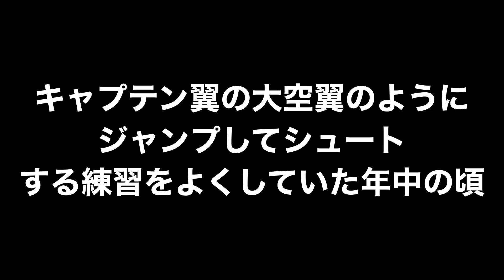【サッカーvlog】かのチャルに重大発表した結果、、、#37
まだまだ小さい娘（かの）と現実的に小さいそうし（168cm）の親子サッカーvlogの『小さなゴールキーパーの日常』です！